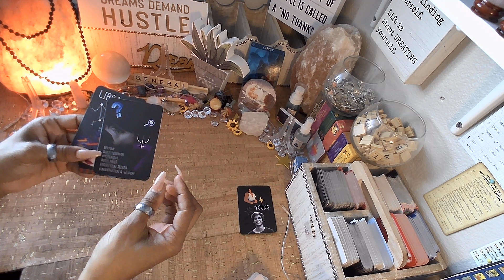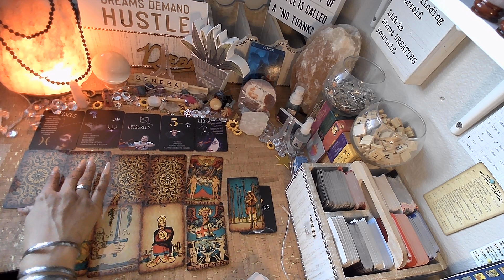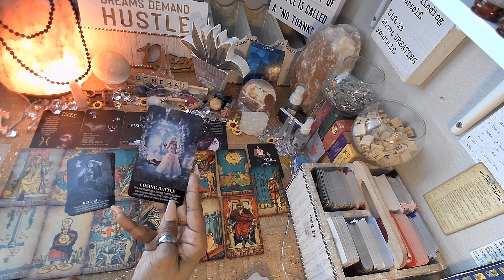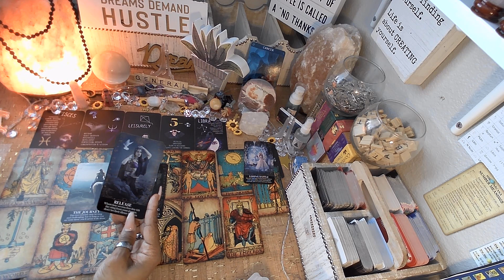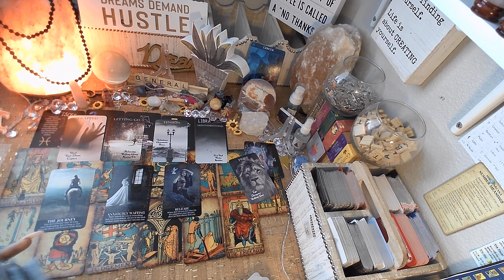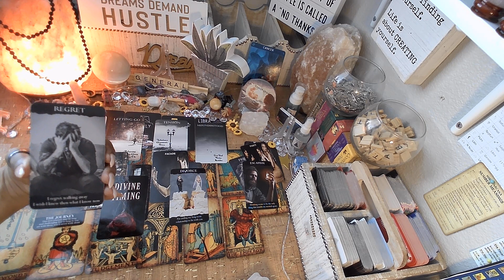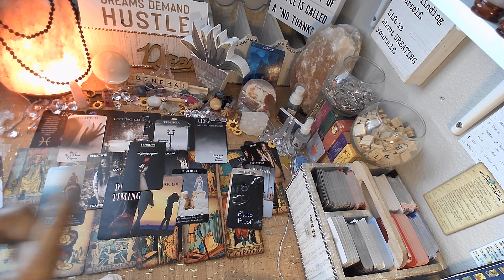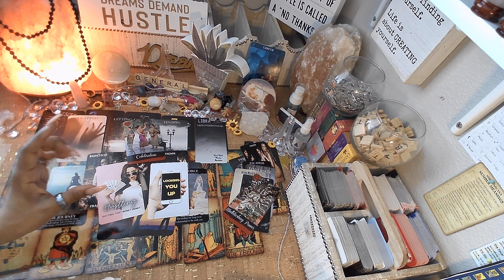CANCER♋️ WHO IS THIS LIBRA ♎️ / PISCES ♓️ ? | DAILY TAROT READING | MARCH 2022 tarot